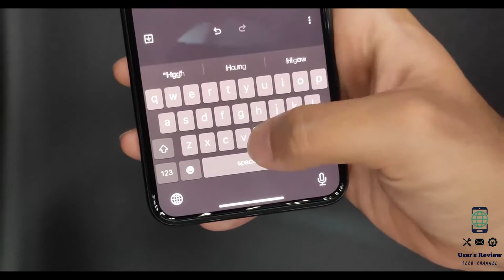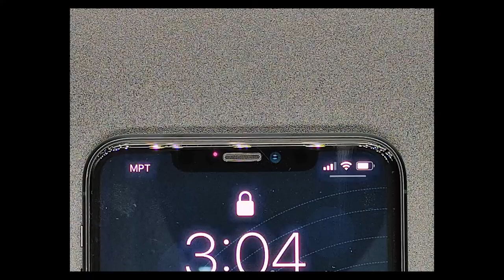Iphone 11 Pro Max Long Term Review